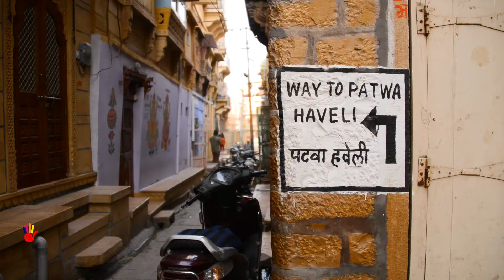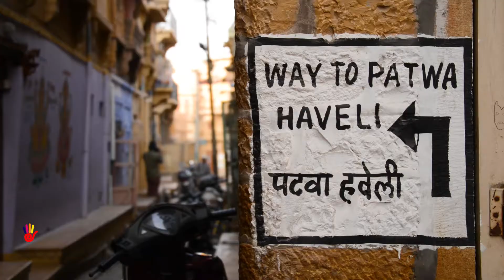Patwon Ki Haveli||hello india||rajasthan tourism||2020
The Kothari’s Patwa Haveli has a history which dates back to early eighteenth century, when the patwas were struggling to set up their trade and business. On the advice of a priest at the Jain Temple, the patwa brothers left Jaisalmer with the intention of never returning . They were advised by the priest that their business could not flourish in Jaisalmer. The legend has it that the patwas were immensely successful thereafter and their business spanned across banking & finance, silver, brocade and opium trade. Eventually, patwas rose to such heights that they were called upon to finance the state deficit. This brought the clan back to their old habitat. The then head of the family, Ghuman Chand Patwa, decided to gift each of his five sons a separate and elaborate mansion, ignoring the advice of the priest. Thus came up the five grandiose havelis facing the Jailsamer Fort.

Unfortunately, the lives of the patwas took a ‘u’ turn after their return to Jaisalmer and their fortunes started dwindling. Consequently, they had to abandon the city-state again, leaving the havelis at the mercy of care takers. The care takers became the owners in the course of time and decided to put the havelis up for sale. Care taker of the first haveli approached Mr. Jeevanlalji Kothari, who was a native of Jaisalmer and like patwas had left Jaisalmer to explore better opportunities. Mr. Kothari, with a view to remain connected with his native place, decided to buy the first haveli. Hence it was renamed as the Kothari’s Patwa Haveli.

जैसलमेर कि‍ले के बाहर है पटवों की हवेली। यह खूबसूरत संरचना, वास्तव में पाँच इमारतों की एक कॉलोनी है, जो यहाँ निर्मित पहली हवेली है। 1805 में जैसलमेर के बड़े व्‍यापारी गुमानचंद पटवा ने अपने पाँच पुत्रों के लिये अलग-अलग हवेलियों का निर्माण कराया, जो कहते हैं कि लगभग पचास सालों में पूर्ण हुआ। उस वक़्त इन हवेलियों की लागत दस लाख रूपये आंकी गई थी ,आज तो इनके मूल्य का अंदाज़ लगाना भी जरा मुश्किल काम है। इन्हीं पांच इमारतों को सामूहिक रूप से पटवों की हवेली कहा जाता है।

मूलतः जैन परिवार के वंशज सेठ गुमानचंद वास्तव में बाफना गोत्र के थे। इन का परंपरागत कार्य पटवाई का था जिसका अर्थ है “गूंथना”। इस परिवार में सोने और चांदी के तारों से जरी का काम होता था।  इस में इनकी कुशलता से प्रभावित होकर जैसलमेर नरेश ने इनको पटवा की उपाधि दी थी। उनका सिंध-बलोचिस्तान, कोचीन एवं पश्चिम एशिया के देशों में व्यापार था। जरी के परम्परागत काम के अलावा इमारती लकड़ी , मसाले और अफीम के कारोबार से इन सेठों ने अकूत धन कमाया था।